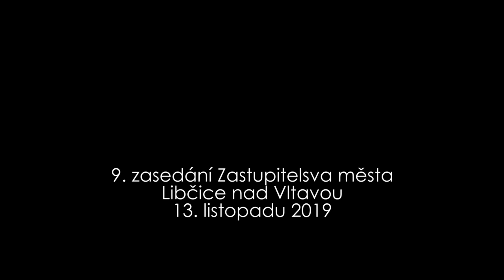9. Záznam z jednání zastupitelstva z 13. 11. 2019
9. Zastupitelstvo města Libčice nad Vltavou - 13. listopadu 2019 18:00

Program:
1. Zadání územního plánu
2 Novela vyhlášky o místních poplatcích
3. Rozpočtové opatření č. 4/2019
4. Různé